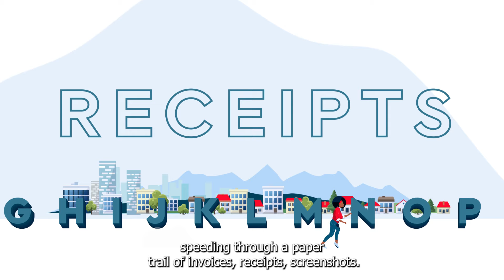FREE NOW for Business Ireland: Business travel made simple.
Simplify employee transport with a solution that is tailor-made for your company.